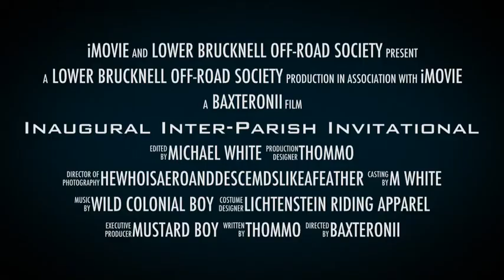Inaugural Inter-Parish Invitational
Including the parishes of Paaratte, Timboon, Cowleys Creek, Glenfyne, Curdies River, Brucknell, Nirranda East, Nullawarre, Curdievale, Timboon West and Newfield.